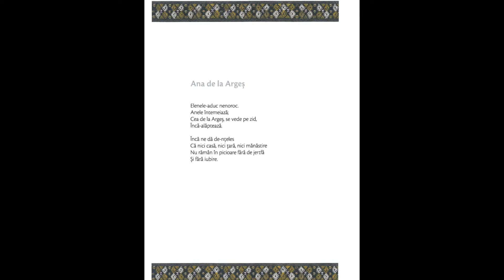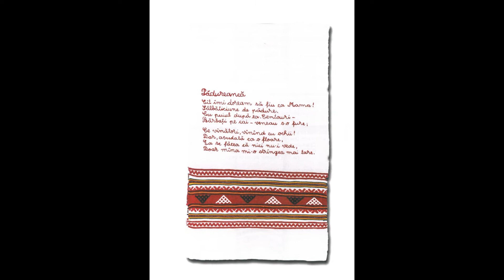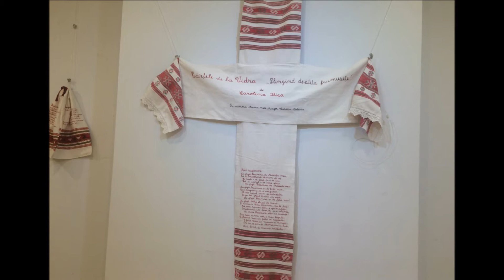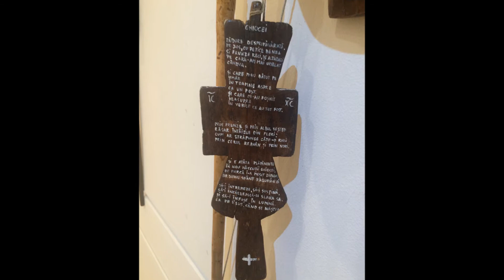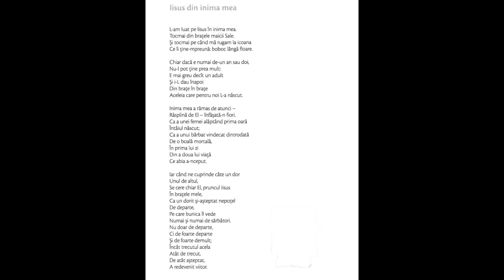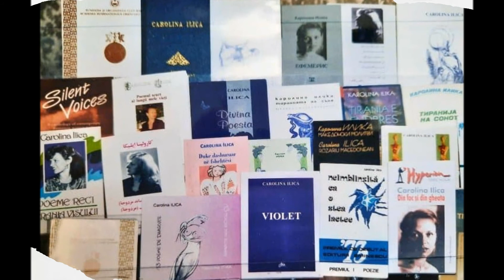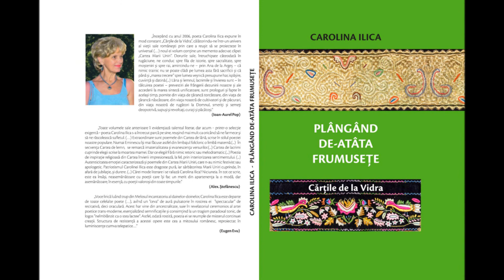Interviu Carolina Ilica realizat de Mihaela Helmis - Radio România Actualități - partea II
Interviu Carolina Ilica realizat de Mihaela Helmis - Radio România Actualități (II)
© Bucuresti - Editura Muzeul Literaturii Romane, 2018
Prefata I. Ioan - Aurel Pop
Prefata II. Alex Stefanescu
Grafică și foto: Ducu Gheorghiescu
Carolina Ilica (n. 19 martie 1951, satul Vidra, comuna Vârfurile, județul Arad, poetă, eseistă, traducătoare și director artistic al Fundației Academia Internațională Orient - Occident, organizator al Festivalului Internațional „Nopțile de Poezie de la Curtea de Argeș"

,,Începând cu anul 2006, poeta Carolina llica expune în mod constant ,,Cărţile de la Vidra", călătorindu-ne într-un univers al vieții sale româneşti prin care a reuşit să se proiecteze în universal. (…) noul ei volum conține un memento adecvat clipei: „Cartea Marii Uniri". Dorurile sale, întruchipate câteodată în rugăciune, ne conduc spre fila de istorie, spre sacralitate, spre moşteniri şi spre rai, amintindu-ne - prin Ana de Argeş - că nimic trainic nu se poate clădi pe lumea asta fără sacrificii şi că până şi ,,marea trecere" spre lumea veşnică presupune har, ispăşire, cuviinţă şi datină. (…) Lâna şi lemnul, lacrima şi învierea sunt – în tâlcuirea poetei – povestiri ale frângerii dezunirii noastre şi ale accederii la marea sinteză unificatoare, sunt prologuri şi fapte în acelaşi timp, pornite din viaţa de ţărancă torcătoare, din viaţa noastră de cultivator şi de păcurari, din viaţa noastră de rugători la Domnul, smeriţi şi semeţi deopotrivă, supuşi şi revoltaţi, curaţi şi păcătoşi." - Ioan - Aurel Pop

,,Toate volumele sale anterioare îi evidenţiază talentul literar, dar acum – printr-o selecţie exigentă – poeta Carolina llica s-a întrecut parcă pe sine mai mult ca oricând să ne farmece şi să ne răscolească sufletul. (…) Extraordinare sunt poemele din Cartea de lână, scrise în stilul poeziei noastre populare. Numai Eminescu îşi mai făcuse astfel din limbajul folcloric o limbă maternă (…) În secvenţa Carte de lemn se remarcă imaterialitatea şi evanescenţa versurilor. (…) Cartea de lacrimi cuprinde elegii scrise la moartea mamei. Dar ce elegii! Fără nimic retoric sau melodramatic. (…) Poezia de inspiraţie religioasă din Cartea Învierii impresionează, la fel, prin interiorizarea sentimentului (…) Autenticitatea emoţiei caracterizează şi poemele din Cartea Marii Uniri, care n-au nimic festivist sau apologetic. Patriotismul Carolinei llica este dragoste pură, iar sărbătoarea Marii Uniri cuprinde în afară de jubilaţie şi durere (…) Cărei mode literare I se raliază Carolina llica? Niciuneia. În tot ce scrie, este ea însăşi, neasemănătoare cu poeţii care îşi fac un merit din apartenenţa la o modă, dar asemănătoare, în esenţă, cu poeţii valoroşi din toate timpurile." Alex. Ştefănescu

,,Voce lirică luând din Melosul incantatoriu al dainelor –doinelor, Carolina llica este departe de toate celelalte poete (…), având un ,,ceva" de aură pulsatoare în rostirea ei ,,spectacular" de recitativă, deci oraculară. Acest har vine din ascentralitate, suie în revelatoriul ceremonios al artei poetice trans-moderne, esenţializând semnificaţiile şi consimţând la un tragism paradoxal tonic, de logos ,,neîmblânzit ca o stea lactee." Astfel, odată rostită poezia ei se reumple de misterul continuei creaţii. Structura de rezistenţă a acestei opera este cea a mitosului românesc, reproiectat în luminiscenţe cumva telepatice…" Eugen Evu

La realizarea videoclipului s-au folosit fotografii din arhiva autoarei și din arhiva internetului.

Acest videoclip nu este generator de bani